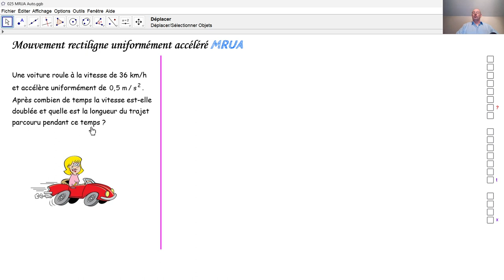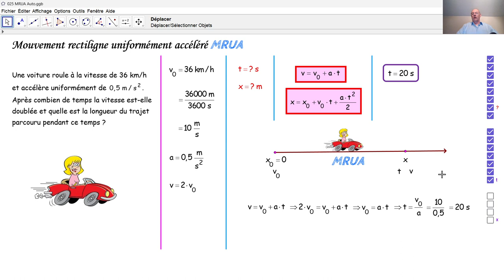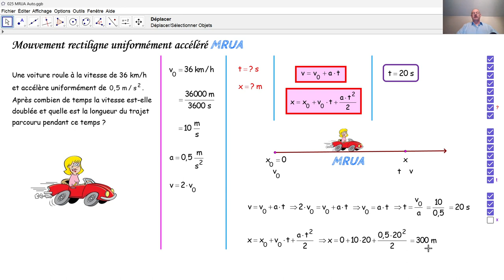Physique 4PhF025 MRUA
Nous calculons la durée et la longueur du trajet parcouru lors d'un MRUA.